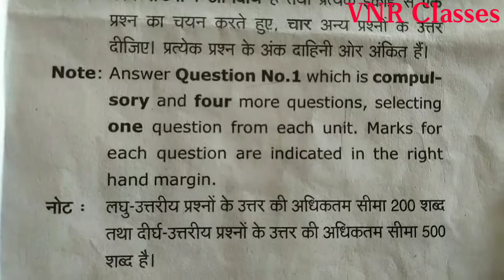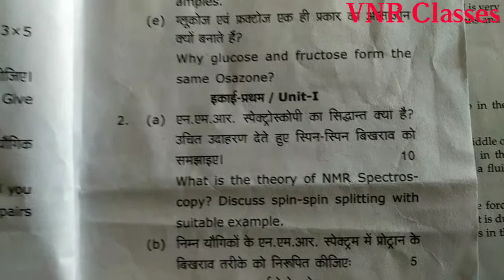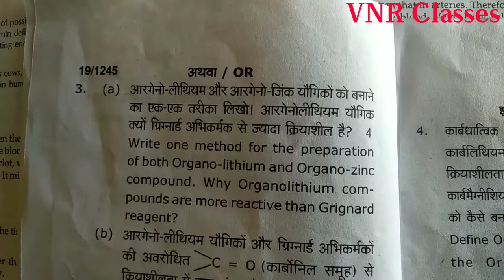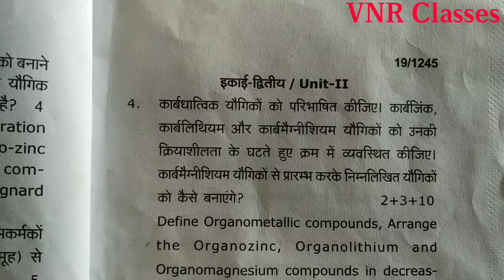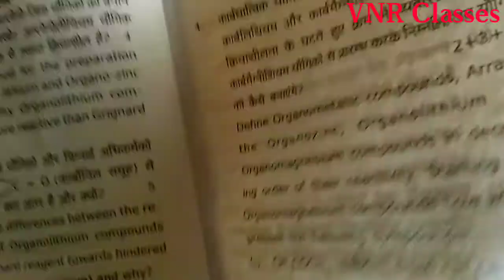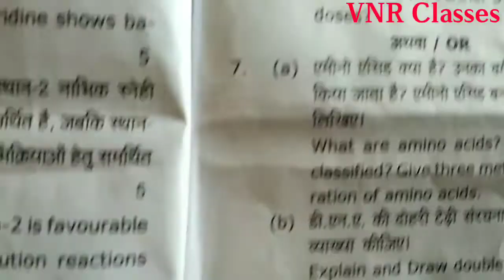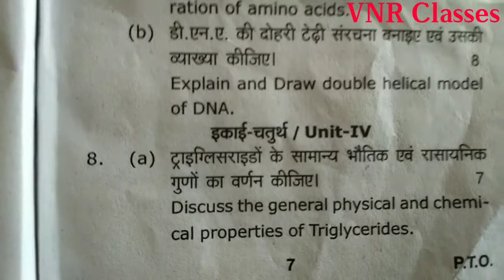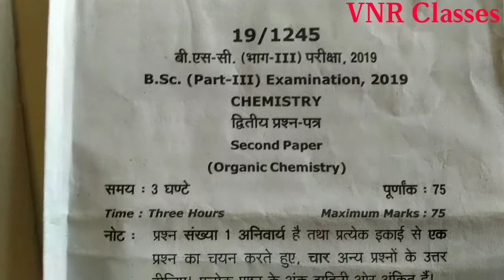B.Sc.-3rd year." Organic Chemistry,Paper 2019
Mahatma Gandhi Kashi Vidyapeeth Varanasi examination 2019 BSc 3rd year organic chemistry.